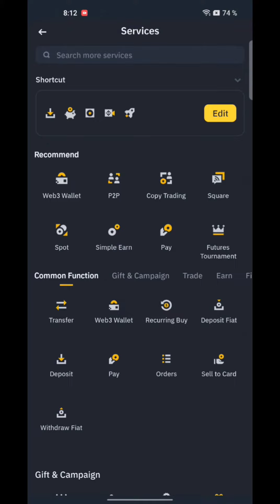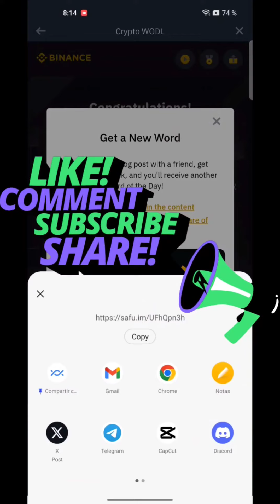Binance Crypto WODL of the Week / Theme Binance Square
Binance Crypto WODL of the Week / Theme Binance Square/All answers in the description

Letters
3  APP, NEW, BIO, CEO
4 FEED, WEB3, NEWS, POST
5 TOPIC, SHARE LIKES, LEVEL, LOSES
6 SOCIAL, FOLLOW, CRYPTO, TRENDS, SQUARE, ACCESS
7 CONTENT, HONESTY, CREATOR, SOURCES RESPECT, COMMENT, ACCOUNT
8 OFFICIAL, TRENDING, ARTICLES, PASITIVE, FESTIVAL, PLATFORM, DISCOVER